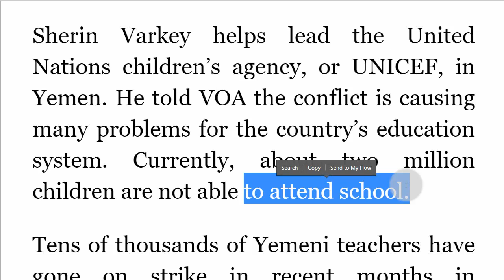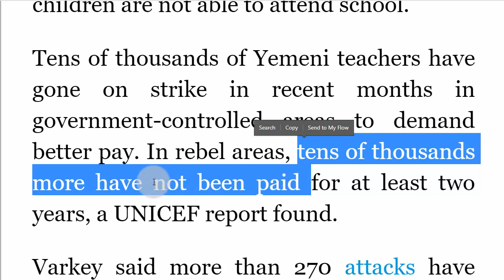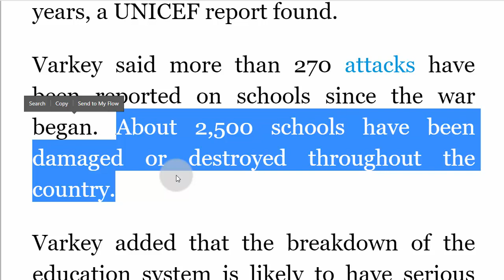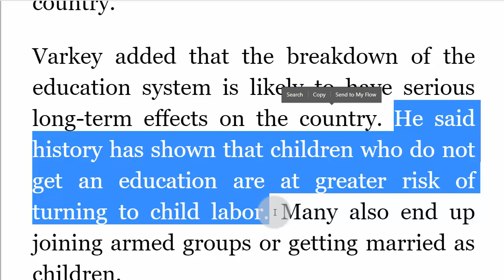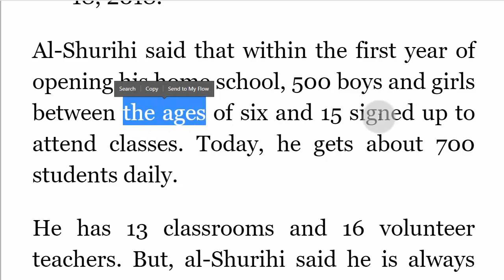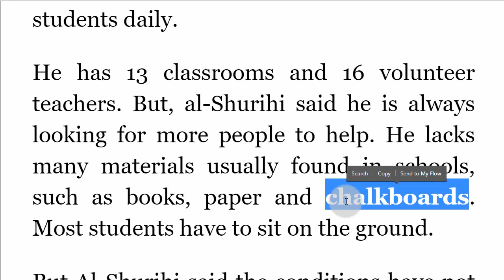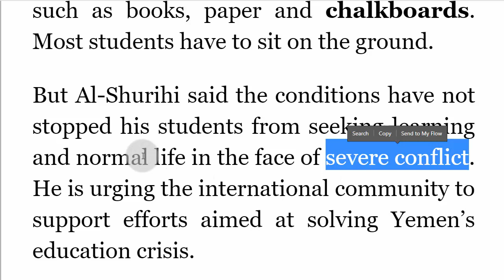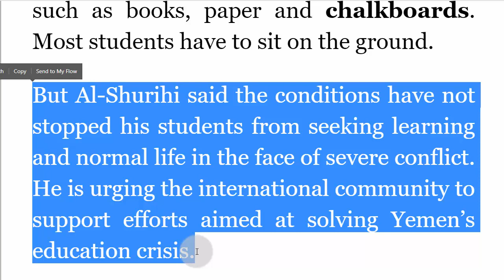تعلم القراءة بالانجليزية مع الشرح والترجمة Yemeni Teacher الجزء 2